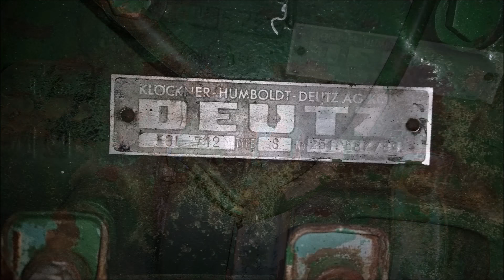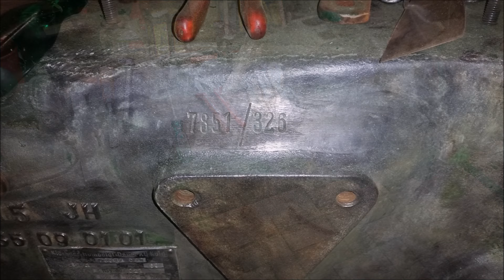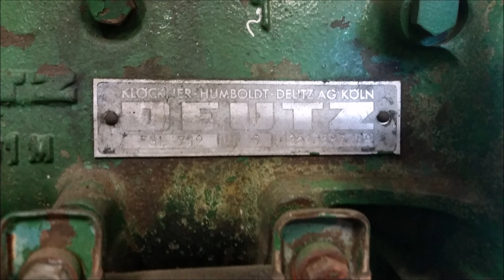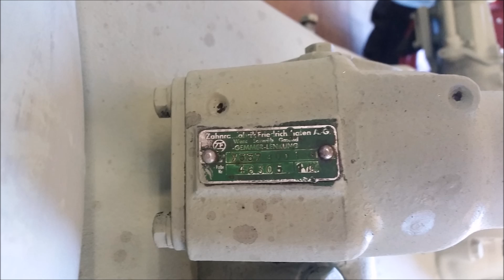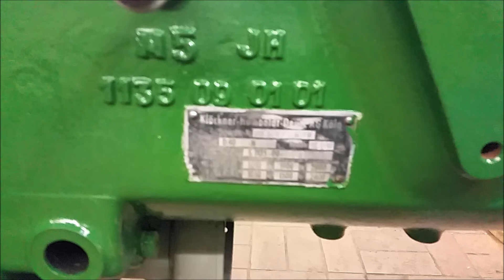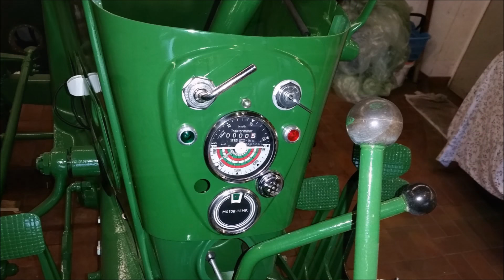Restauration Deutz D40 1